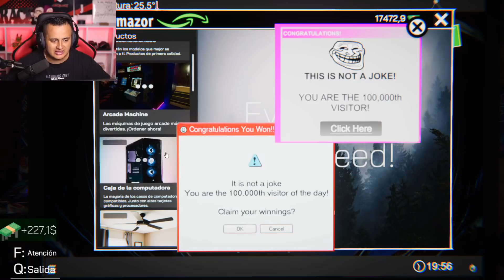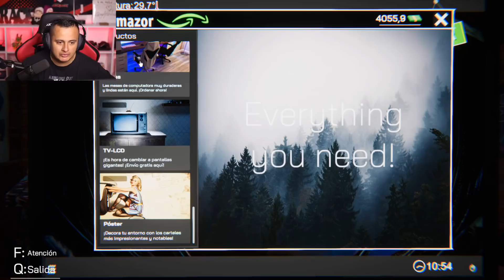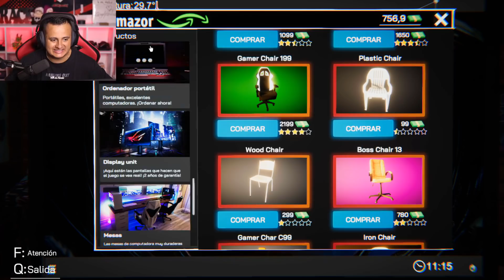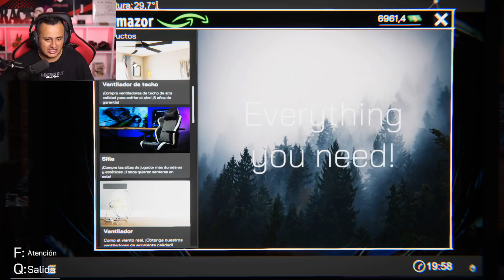EXPANDIMOS EL CAFE INTERNET | Internet Cafe Simulator #5